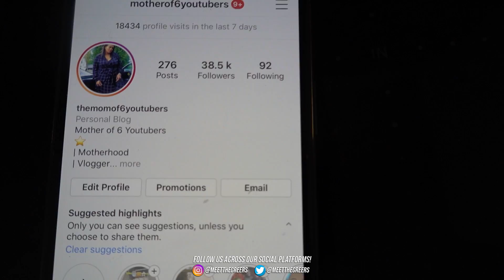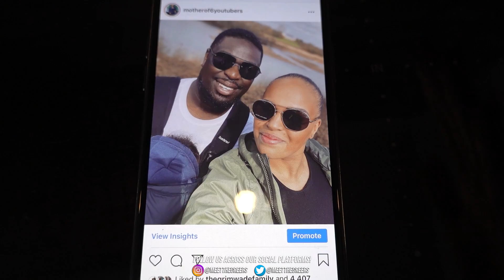HE WILL NEVER DO THIS AGAIN!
Follow us
West Bromwich
B70 1GH